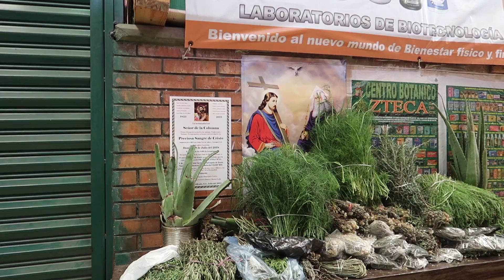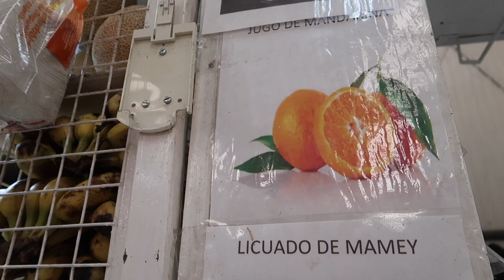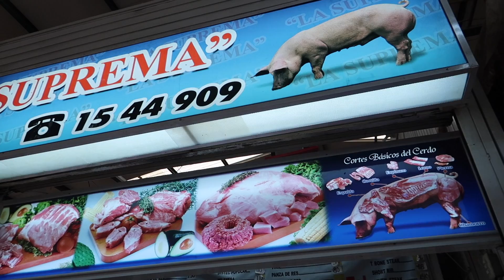Awesome Food at the San Juan de Dios Market (Family Vlogs from San Miguel de Allende, Mexico)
FOOOOOOD! Jesse gets another giant torta, and I get a delicious meal of pollo milanesa, rice, and salad. We explore the San Juan de Dios Market in San Miguel de Allende, Guanajuato, Mexico. What a blast!

Mercado de San Juan de Dios LOCAL 48, SAN JUAN DE DIOS, 37700 San Miguel de Allende, Guanajuato, Gto.

ABOUT US:
We are a digital nomad family of three currently living in San Miguel de Allende, Guanajuato, Mexico. We're taking six months to travel and look for a more permanent home. Thanks for joining us on our adventure!